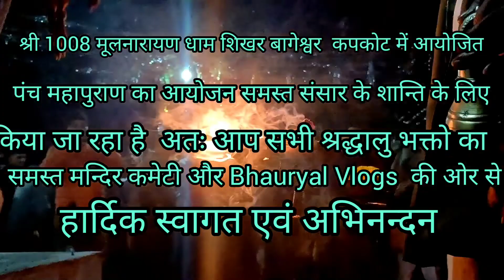श्री 1008शिखर मूलनारायण महाधाम में आयोजित पंच महापुराण भागवत कथा का प्रथम दिवस!!♥️🙌🙌⛰️🌄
आप सभी श्रद्धालु भक्तो पर १००८ मूलनारायण देवता की कृपा हमेशा साथ बनी रहें!!🙌